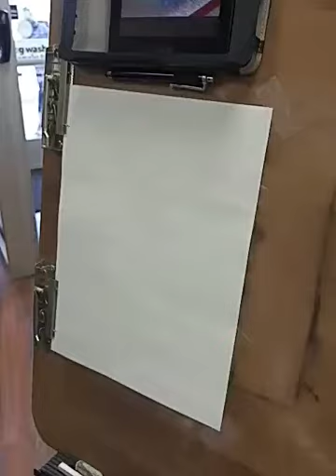Petvalu Short North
Live Charcoal Drawing!